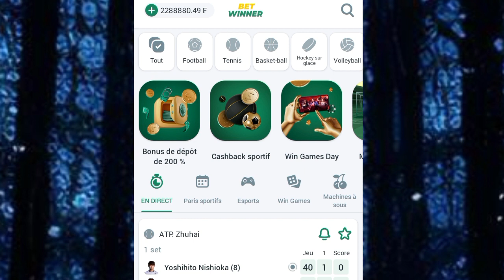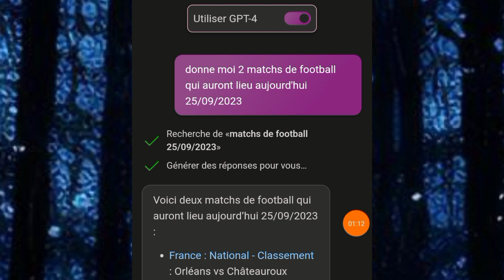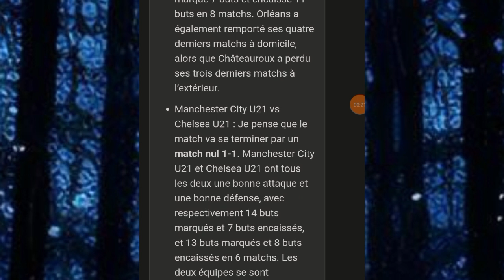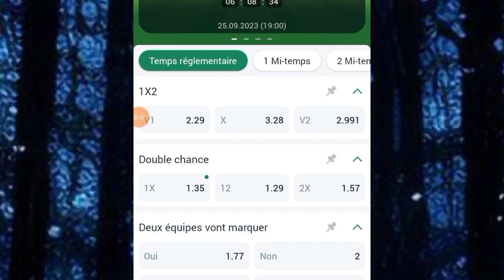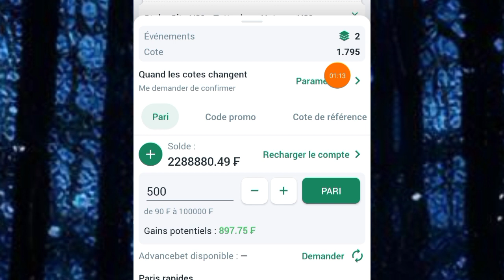faille 1xbet: Gagnez des pronostics avec Bing / la stratégie secrète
Dans cette vidéo je te montre une faille 1xbet: Gagnez des pronostics avec Bing / la stratégie secrète

1: vous avez 200% de bonus au premier rechargement

2: vous avez jusqu'à 45% de remboursement sur vos pertes

3: vous avez 100% de bonus tous les lundis et vendredis après après vos dépôts

4: vos dépôts et retraits sont plus sécurisés et plus rapides